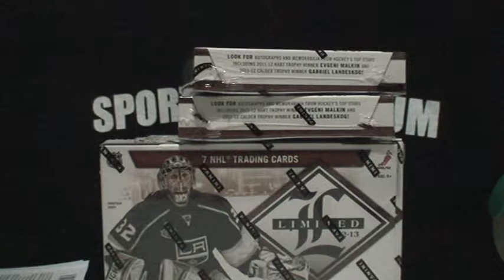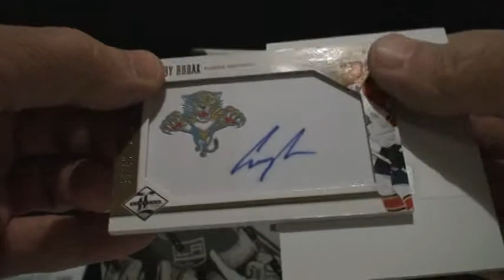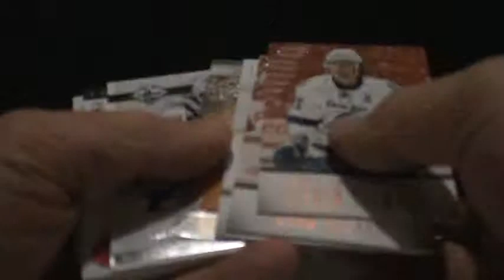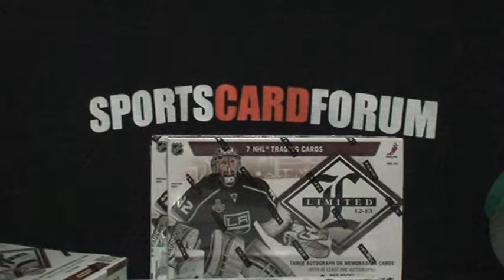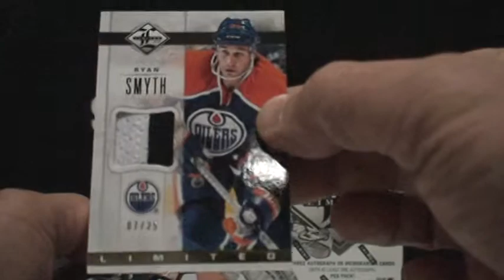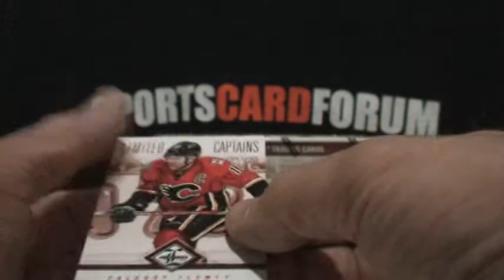12/13 panini Limited hockey 15 box case Groupbreak Box 1-4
This is a groupbreak of a 15 box case of 12/13 panini Limited hockey.  The thread can be found here on Sportscardforum:

Don